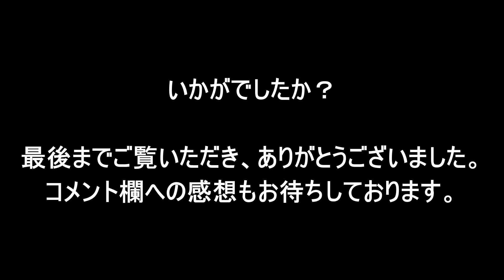逆スロー比較！！2022近江４番エース山田陽翔vsセンバツベスト8専松エース平野大地！！高校野球、甲子園のエース投球フォーム比較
数ある動画の中から本動画をご覧いただき、ありがとうございます！！

逆スロー動画を使った投球フォームの解析動画、今回は２人の甲子園のエースの投球フォームの比較動画です。現西武ライオンズで元・近江高校の４番エースの山田陽翔投手と2023春センバツベスト８の専修大松戸高校エースの平野大地投手を比較します。
管理人には細かい違いは分かりませんので、気づいた点をみなさまにコメントしていただければと思っております。コメント、よろしくお願いします。